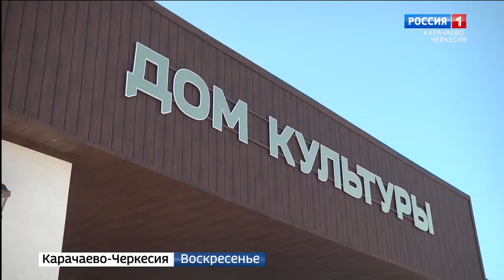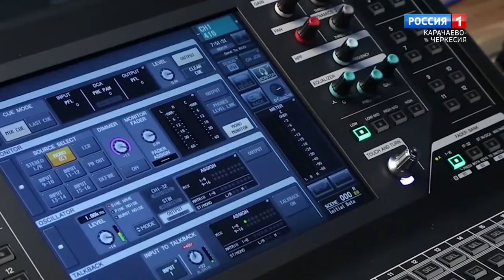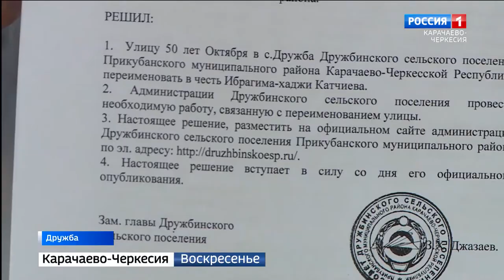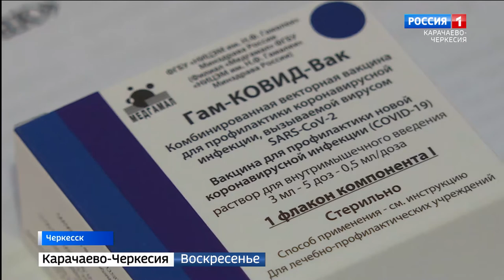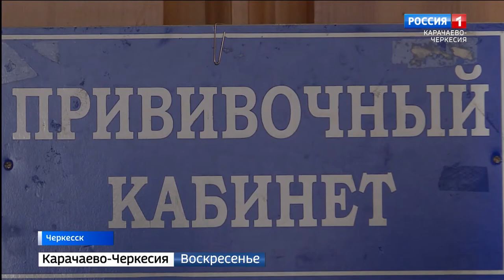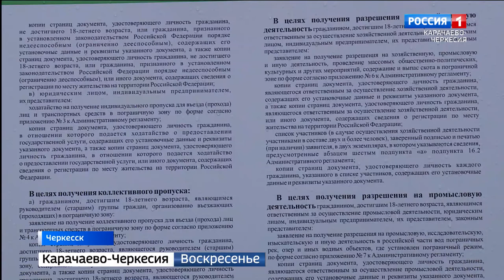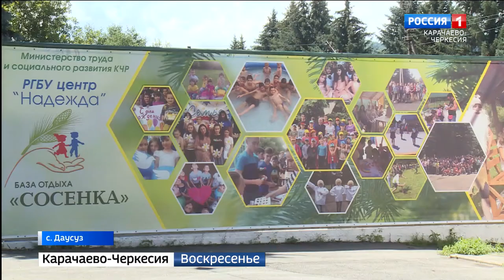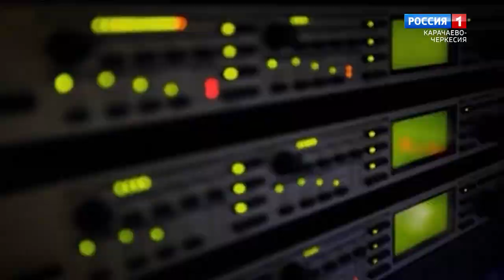Вести. События недели 08.08.2021